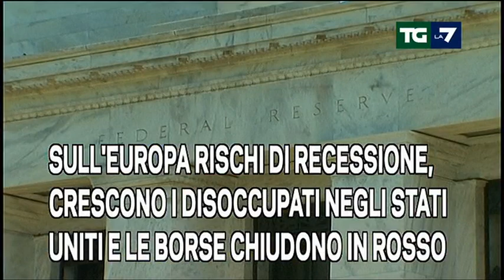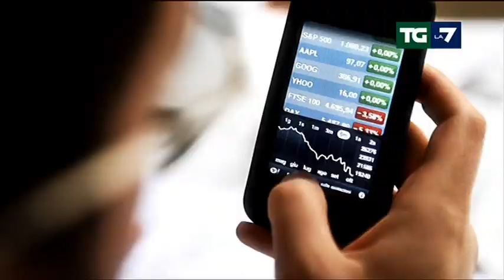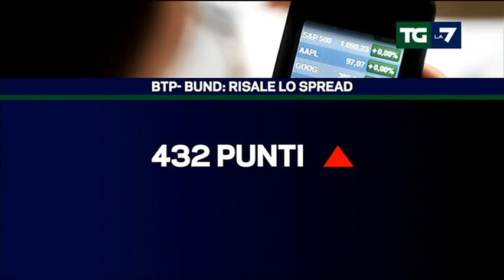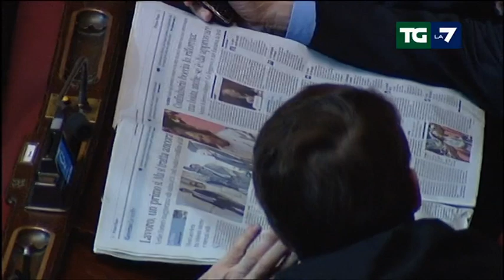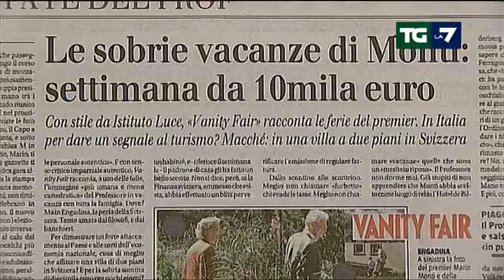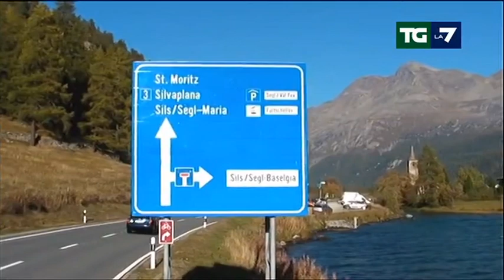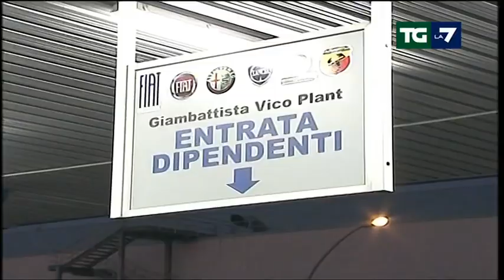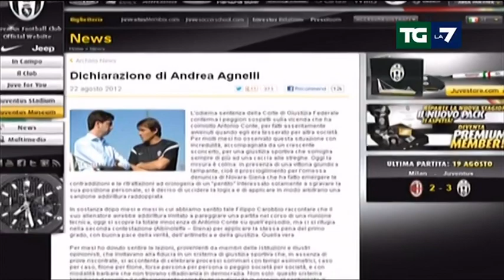Tg La7 - Edizione delle ore 20.00 del 23/08/2012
MERKEL E HOLLANDE INSIEME INCITANO
LA GRECIA A FARE TUTTI I SACRIFICI CHE
SONO NECESSARI PER STARE NELL'EURO

SULL'EUROPA RISCHI DI RECESSIONE,
CRESCONO I DISOCCUPATI NEGLI STATI
UNITI E LE BORSE CHIUDONO IN ROSSO

FORNERO VUOLE MENO TASSE SUGLI
STIPENDI. ARRIVA UN PIANO GIOVANI.
BONANNI SPINGE PER UN MONTI-BIS

PER IL PD NUOVA LEGGE ELETTORALE A
UN PASSO. CICCHITTO FRENA: "ANNUNCI
INTEMPESTIVI COMPLICANO LE COSE"

LA PROCURA DI TARANTO: "ALL'ILVA
VANNO FERMATE LE EMISSIONI NOCIVE
O LE CONSEGUENZE SARANNO OVVIE"

CONTE SI SFOGA : "DAI GIUDICI COSE
MAI VISTE, FORSE LA MIA COLPA E'
ESSERE ALLA JUVENTUS E VINCERE"